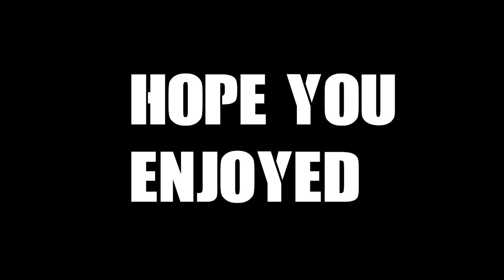Advanced Warfare Montage - Getting Ready For Red Reserve RC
Advanced Warfare Sniping Montage, a little warm up for the RED Rc coming up for their 100k which i will be trying out for, wish me luck, -Rampage
Call of Duty Advanced Warfare , GTA 5, Minecraft And more Gameplay PS4
RampageHD